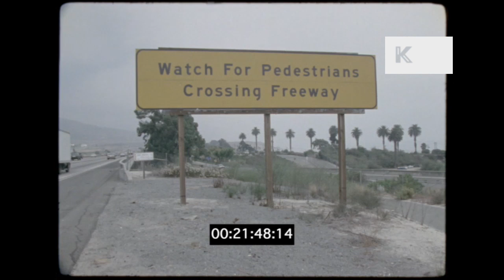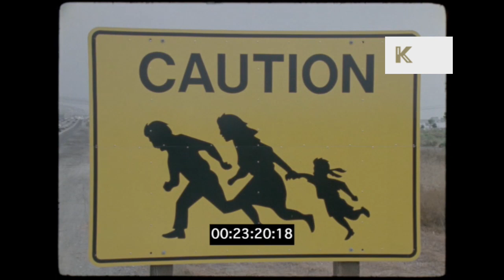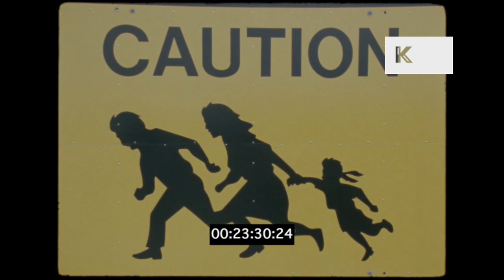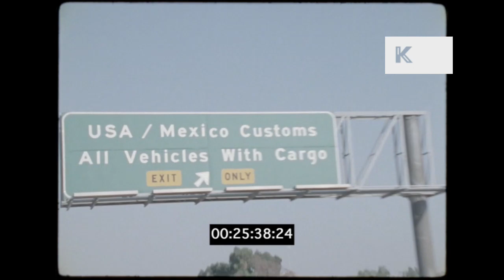1990s US Mexico Border San Diego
1990s US Mexico Border San Diego from the Kinolibrary Archive Film Collections. Clip ref FA65 available in 2K. For commercial projects only. To order the clip clean and high res, or to find out more about our various archive collections,

00:21:28 Sign - Watch for Pedestrians Crossing Freeway. POV from right side of car along freeway.
00:25:05 Sign - Sign San Ysidro Border Station. Mexico US border crossing between San Diego and Tijuana.  POV from front of car driving along freeway towards border.
00:25:40 Sign - Guns Illegal in Mexico.
00:26:10 HA United States Border Inspection Station, many cars waiting to go through.